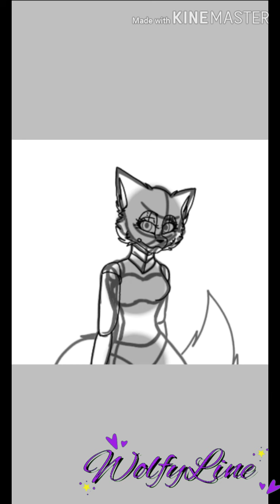SpeedPaint Wolfy The Wolf "One of Us"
Hi everyone here Wolfy